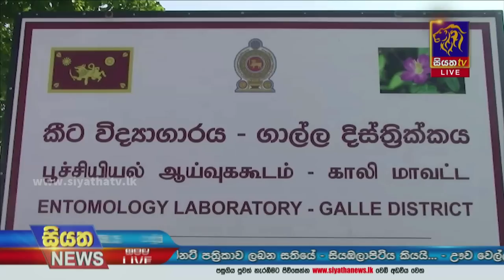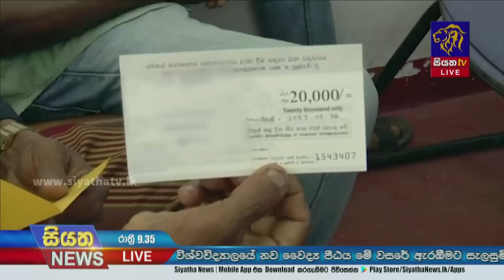Siyatha News | 09.35 PM | 27 - 05 - 2023